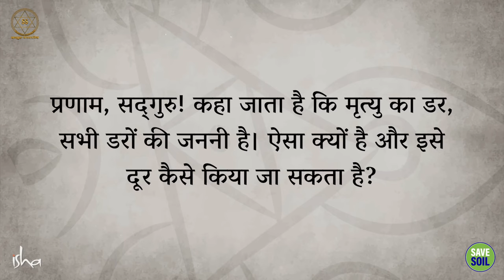विज्ञान और धर्म के अनुसार: मृत्यु के बाद क्या होता है?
According to science and religion: what happens after death?

यह वीडियो आपको मृत्यु के बारे में एक नया दृष्टिकोण प्रदान करेगा और आपको जीवन को अधिक गहराई से समझने में मदद करेगा।

इसके अलावा, सद्गुरु के प्रेरणादायक शब्दों से आप मृत्यु के डर को दूर कर जीवन को पूरी तरह से जीने के लिए प्रेरित होंगे।

यह वीडियो उन सभी के लिए जरूरी है जो मृत्यु के रहस्य को समझना चाहते हैं और जीवन के अर्थ को ढूंढना चाहते हैं।

अब देखिए यह वीडियो और मृत्यु के बारे में अपनी धारणा को बदलें!

This video will give you a new perspective on death and help you understand life more deeply.

Additionally, Sadhguru's inspirational words will inspire you to overcome the fear of death and live life to the fullest.

This video is a must watch for anyone who wants to understand the mystery of death and find the meaning of life.

Now watch this video and change your perception about death!